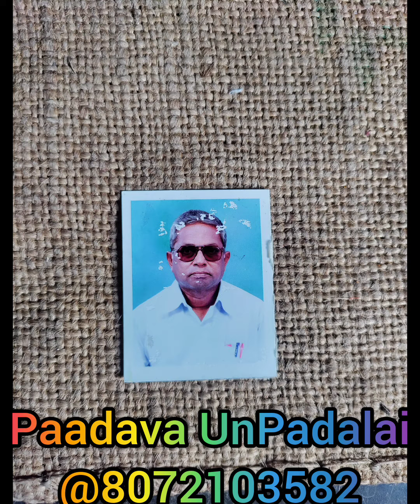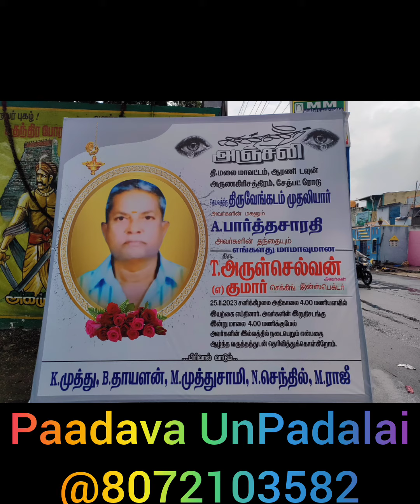Daddy Yo -*1/2 அரை சவரன் தங்க நாணயம் இலவசம். ca*. *தமிழ் புத்தா-6374791636/8072103582*(1)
*1/2 அரை சவரன் தங்க நாணயம் இலவசம். ca*. *தமிழ் புத்தாண்டு ஆஃபர். ரெட்டில்ஸ் ஆர்டிஓ ஆபீஸ் மற்றும் அவுட்டர் ரிங் ரோடு ஒட்டிய ஒட்டிய இடம் விற்பனைக்கு வெறும் ஒரு ஸ்கொயர் ஃபிட்டின் விலை 3000 ரூபா தான். உடனே வீடு கட்டி செல்லலாம். ஆறே மாதத்தில் இரண்டு மடங்காக கூடிய வாய்ப்பு இருக்கிறது. இதுவரைக்கும் வாடகை வீட்டில் இருப்பவர்கள் உடனே சொந்த வீடு கட்டி செல்லலாம். இதுவரை இடமே இல்லாத நபர்கள் உங்களுக்கு என்று ஒரு சொந்த இடம் வெகு விரைவில் விலை ஏறக்கூடிய இந்த இடத்தை வாங்கலாம். உங்களுக்கு சொத்து சேரு வேண்டுமென்று என்ற ஒரே நோக்கத்துடன் இந்த விவரத்தை சொல்கிறோம். முந்துங்கள் மொத்தத்தில் 34 இடம்தான் உள்ளது. வீடு வாங்குபவர்களுக்கு (இலவசமாக ஹோம் இன்சூரன்ஸ் தனிப்பட்ட முறையில் எல்லா இன்சூரன்ஸ் இலவசமாக செய்து கொடுக்கிறோம்). புக்கிங் மற்றும் ரெஜிஸ்ட்ரேஷன் செய்ய-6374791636/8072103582*